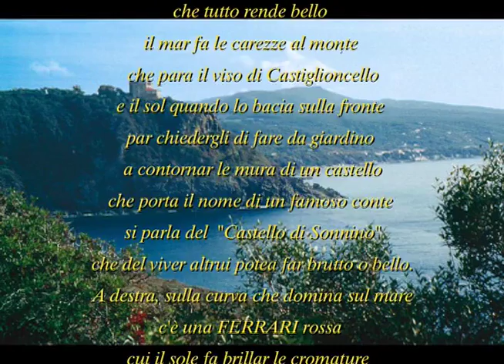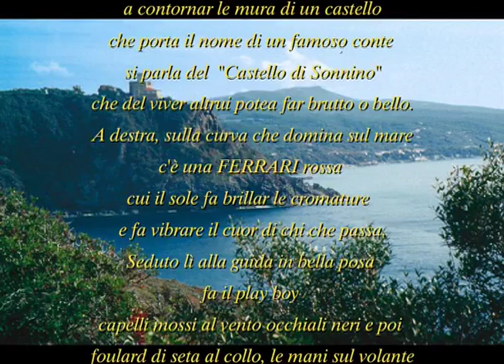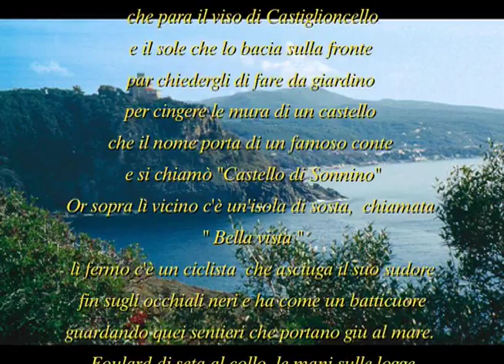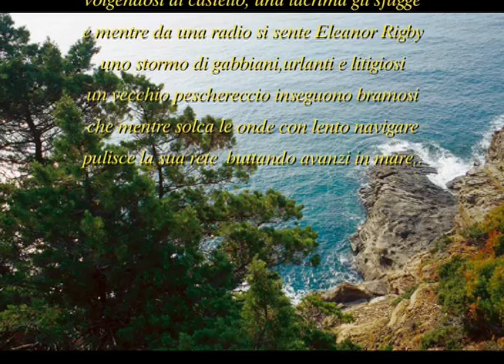Il nome del tempo in nome del tempo - Riccardo Bartolotti